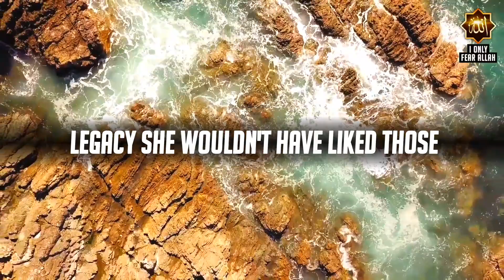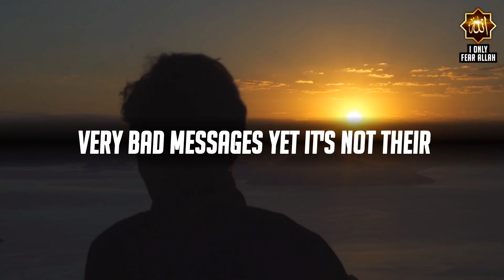She Died Making Embarrassing Tiktok Videos & This Happened 😰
She Died But Her Embarrassing Tiktok  Remained Challenge YouTube Videos Cringe Worthy Social Media Technology Islam Muslim Motivational

Help others to understand this video by writing transcript or subtitles in your native language.

"I Only Fear Allah" channel is providing informative quailty videos about Islam, our goal is to spread peace, unity, awareness, and a better understanding of the peaceful religion (Islam) among our viewers.

🔥PLEASE NOTE:
The content we are uploading is originally created by us & we don't use anyone else copyrighted work in our videos.

We use Pexels, Unsplash, etc for stock footage/photos.

We put a lot of effort (e.g. doing research, providing topics, providing the footage/photos, writing subtitles, editing, etc.) for making these videos.

We don't steal & pay monthly bills for video editor, etc.

We do not promote any hatred, harassment, discrimination, and violence against any religion or community.

All footage used in our videos are licensed to "I Only Fear Allah", and you are not permitted to cut clips and use in your own videos (without the permission of this channel and the permission of the original owner of the stock footage or photo) But we allow anyone to translate our content and re-share videos but the video must remain branded under "I Only Fear Allah" with our logo and channel links.